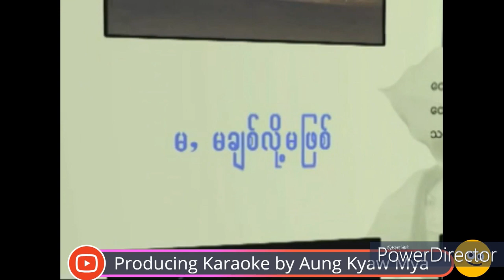Ma Ma Chit Lo Ma Phit Karaoke Alex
By: Aung Kyaw Mya Official